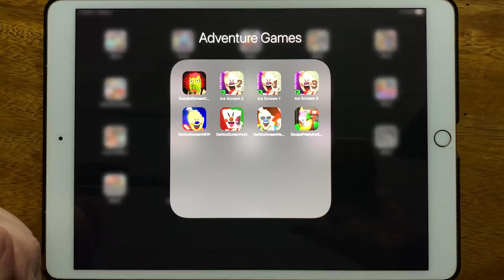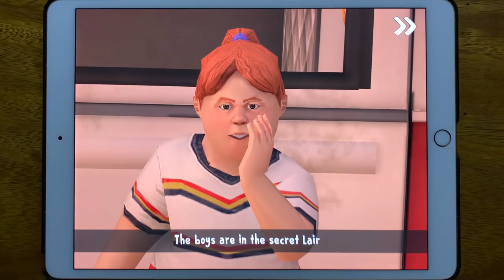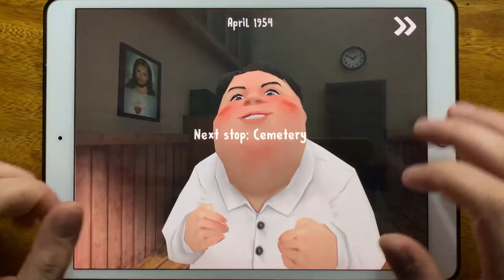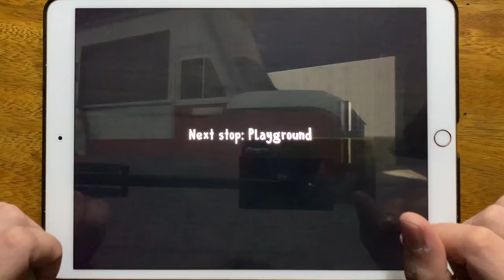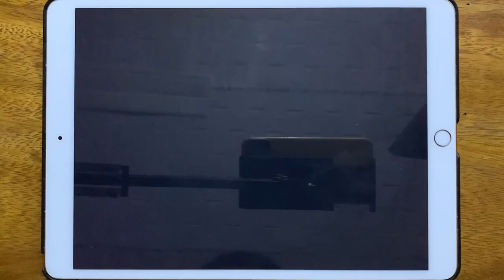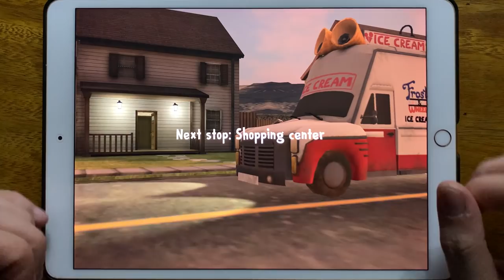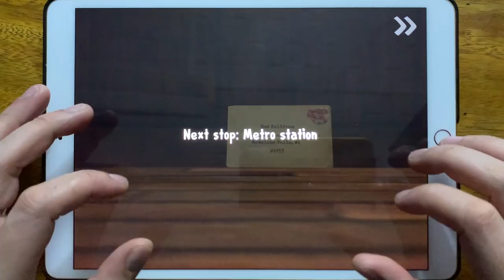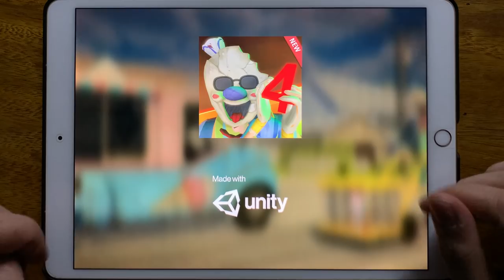Scary Ice SCream Clown Neighbor 3D, Ice Scream 2, Ice Scream 1, Ice Scream 3, Dark Ice Scream...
Scary Ice SCream Clown Neighbor 3D, Ice Scream 2, Ice Scream 1, Ice Scream 3, Dark Ice Scream NEW, Dark Ice Scream Hunt, Dark Ice Scream Neighbor 4, Escape Freaky Ice Scream Clown